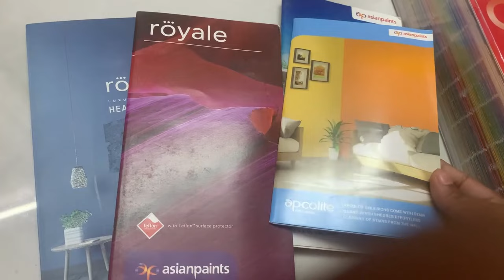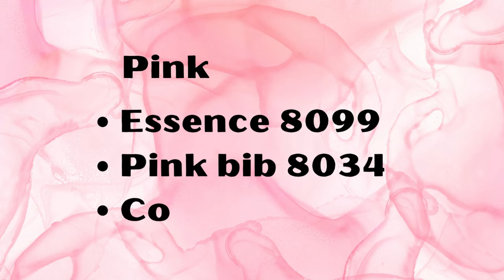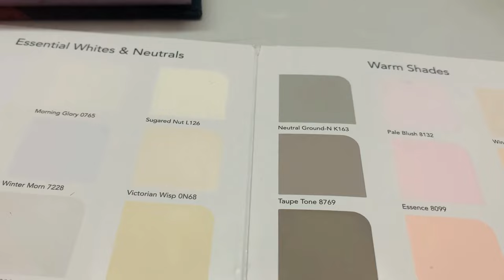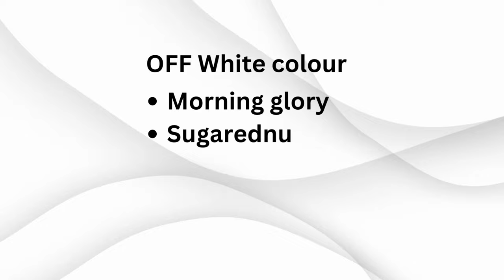Top asian paints shade with code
We help viewers to choose the best shade for their home from Asian paints color  palatte . in other videos we have given details about most popular and top off white shades like L126 SUGARED NUT , L152 CREAM PIE , L161 ABSOLUTE WHITE , 0765  MORNING GLORY , L146 SONNET , L104 COTTON WOOL , L136 PEBBLE WHITE .

For bussiness enquiries contact on